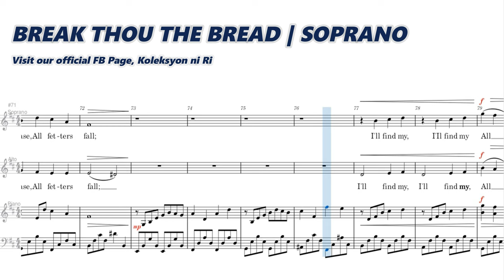Break Thou the Bread | Soprano | Piano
"BREAK THOU THE BREAD"
Words and Music by Mary Ann Lathbury, 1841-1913
Arranged by David Ledgerwood

Soon.